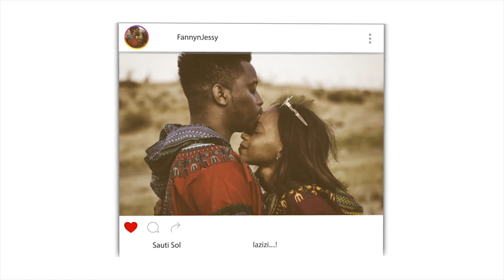10 Surprising Types of Angels In Islam | REACTION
📖 REACTION DEFINITION:

. re·ac·tion
rēˈakSH(ə)n/
noun

Fanny&jessy
Haspolat-lefkosa,via mersin 10,Turkey (cyprus international university)
mersin, turkey,99010